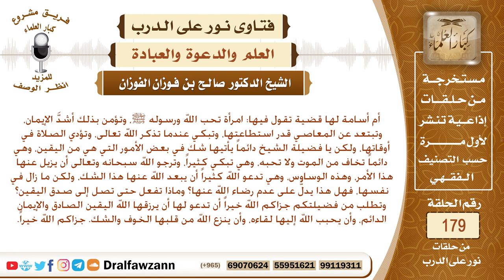امرأة تؤمن بالله، ولكن يأتيها شك في أمور هي من اليقين، وتخاف من هذه الوساوس، ما النصيحة والحال هذه؟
نص السؤال: أم أسامة لها قضية تقول فيها: امرأة تحب الله ورسوله ﷺ، وتؤمن بذلك أشدَّ الإيمان، وتبتعد عن المعاصي قدر استطاعتها، وتبكي عندما تذكر الله تعالى، وتؤدي الصلاة في أوقاتها، ولكن يا فضيلة الشيخ دائماً يأتيها شك في بعض الأمور التي هي من اليقين، وهي دائماً تخاف من الموت ولا تحبه، وهي تبكي كثيراً، وترجو الله سبحانه وتعالى أن يزيل عنها هذا الأمر، وهذه الوساوس، وهي تدعو الله كثيراً أن يبعد الله عنها هذا الشك، ولكن ما زال في نفسها، فهل هذا يدلُّ على عدم رضاء الله عنها؟ وماذا تفعل حتى تصل إلى صدق اليقين؟ وتطلب من فضيلتكم جزاكم الله خيراً أن تدعو لها أن يرزقها الله اليقين الصادق والإيمان الدائم، وأن يحبب الله إليها لقاءه، وأن ينزع الله من قلبها الخوف والشك. جزاكم الله خيراً.
السيرة الذاتية :
للاشتراك في قناة الشيخ صالح الفوزان

رئيس الفريق
لمشروع كبار العلماء